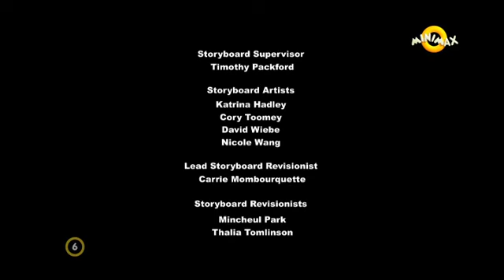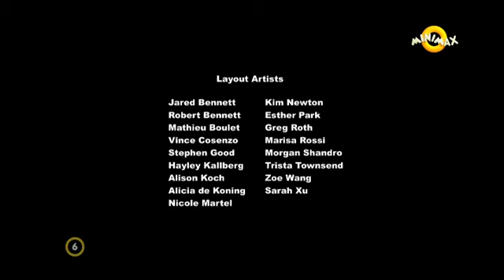My little pony Frenship is magic S05E25 Zpřetrhaná pouta 1.část cz